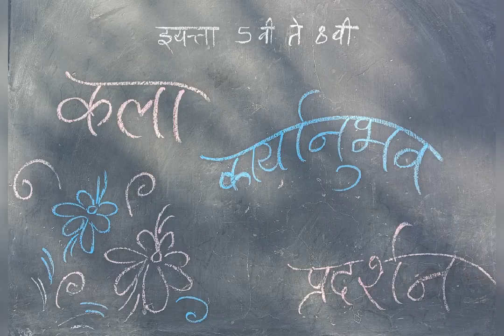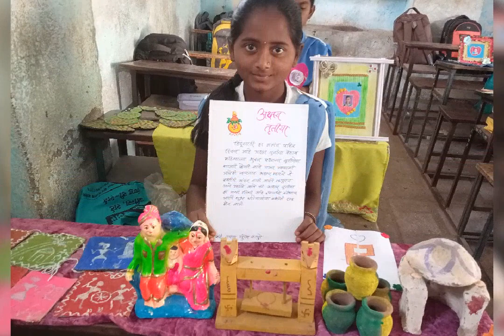कला कार्यानुभव प्रदर्शन.....